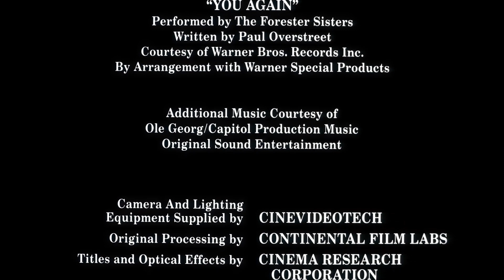An Orion Pictures Release/Metro-Goldwyn-Mayer (1990/2001)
From the end of the 2023 Radiance Films Blu-ray release of Miami Blues (1990).